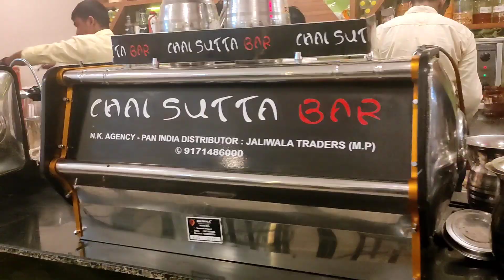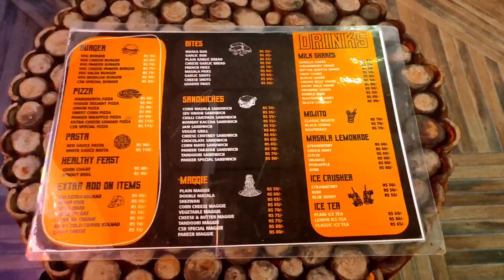Chai Sutta Bar New Outlet In Alwar Food Review✨❤